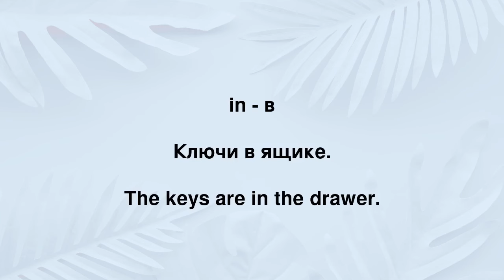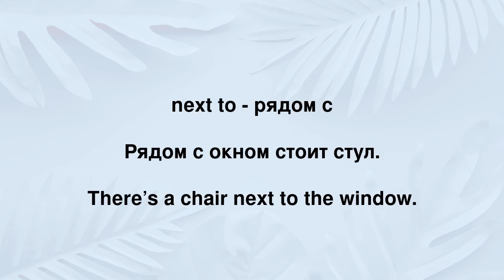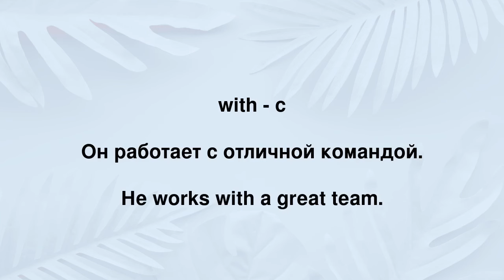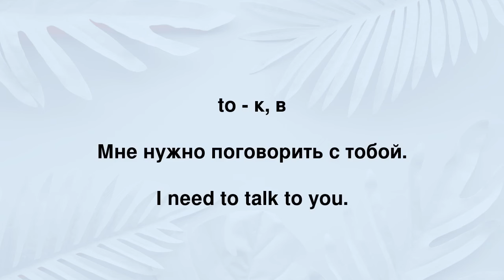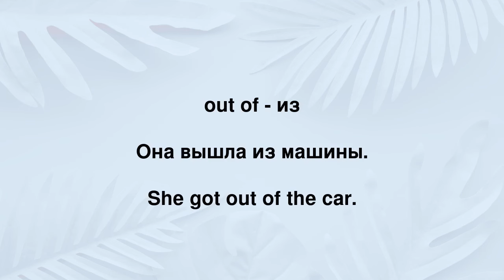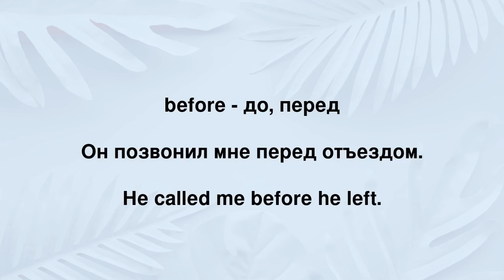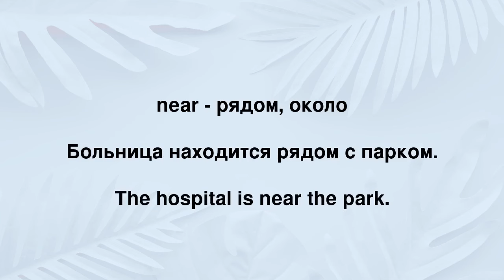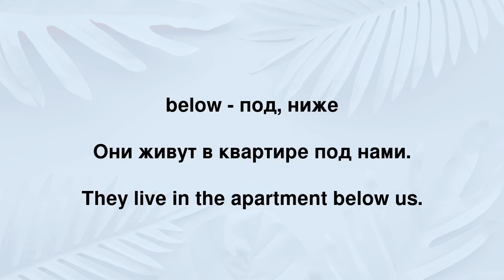Between, Next to, Behind... Английские Предлоги: Простые и Практичные Примеры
В этом видео ты узнаешь, как правильно использовать основные английские предлоги, такие как "between", "next to" и "behind". С помощью простых и практичных примеров ты сможешь понять, как эти слова помогают строить предложения и выражать свои мысли на английском языке. Если ты хочешь улучшить свой английский и научиться лучше понимать и использовать предлоги, это видео для тебя! Смотри, учись и практикуйся вместе с нами, чтобы говорить на английском ещё увереннее!